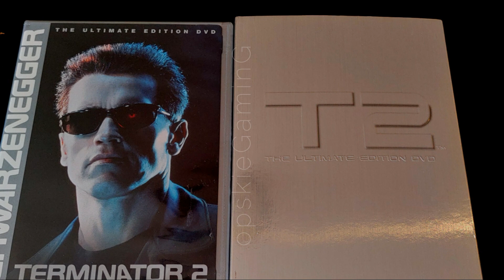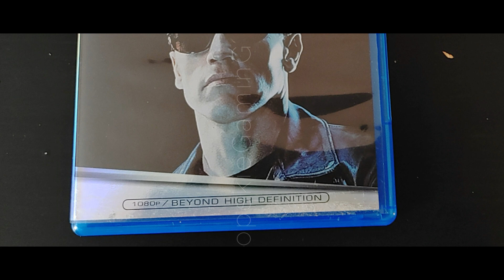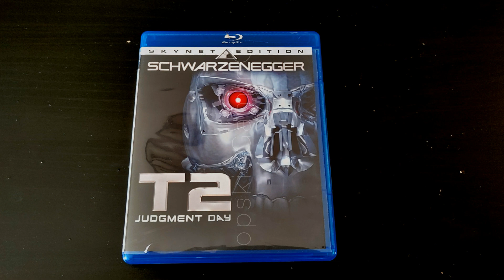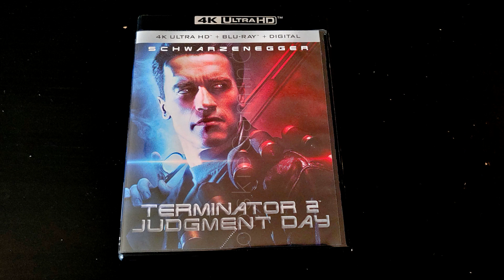Terminator 2 Judgement Day - All DVD & Blu-Ray Releases. FullHD 1080p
Here's the complete collection of all T2 home media releases, post 2k (this however, excludes the Special Collectors Editions with all the T2 Endoarm/Endoskull, Metal case etc).
I Decided to make this video out of my own personal collection. Cos i noticed there's alot of confusion and inaccurate information about the different Editions of T2 media, running time & release dates.
Though, understandably so, Terminator 2 media gets released over multiple regions all over the world thus has different sleeves, case appearance & whatnot based on the region its released to. But for this video, this collection is based on Region1/A - DVD/Blu-ray. Enjoy!

Outro Screen Music Credit: Marin Hoxha & Divite - Take Me Back